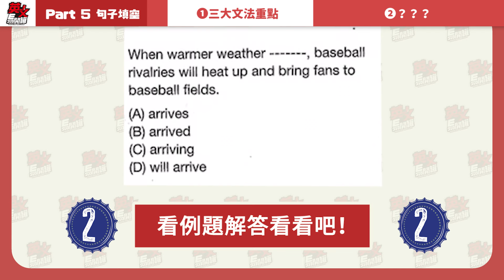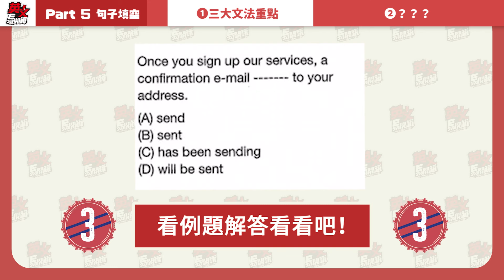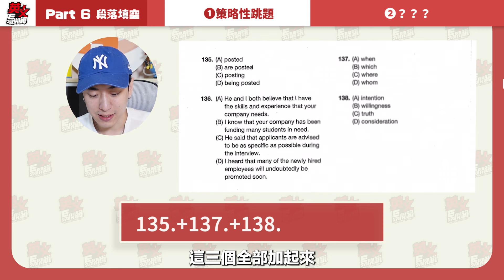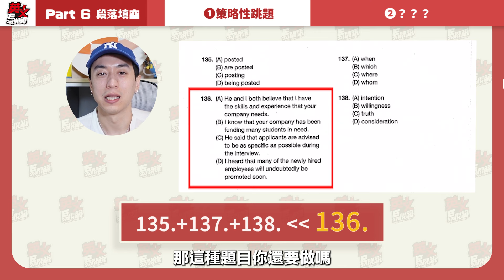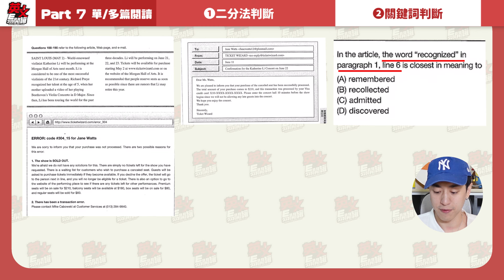【英文易開罐】6分鐘6技巧！多益閱讀馬上提高100分！